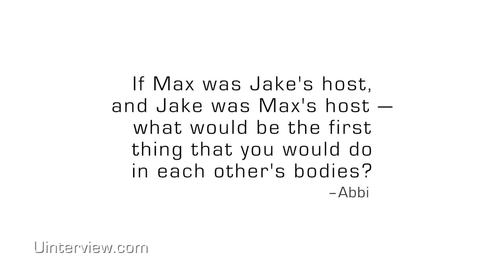Jake Abel and Max Irons On 'The Host'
Jake Abel and Max Irons answer questions about the movie 'The Host' | For full videos, go

What did you think of the video? Leave us a comment on let us know!